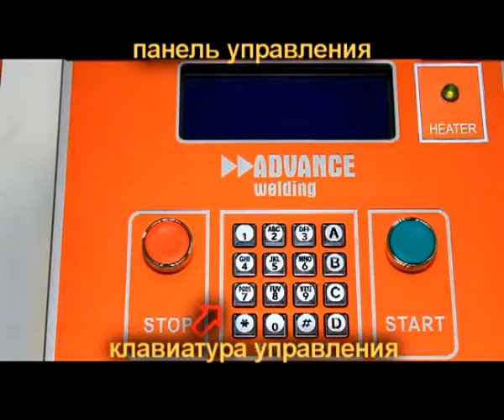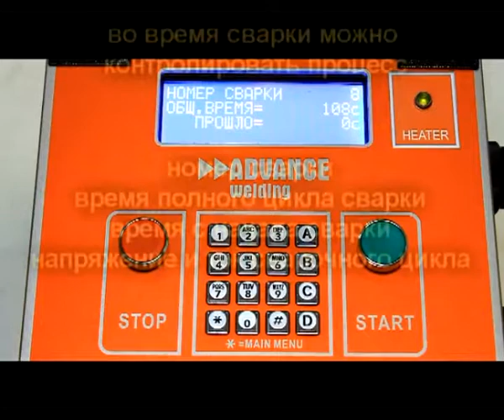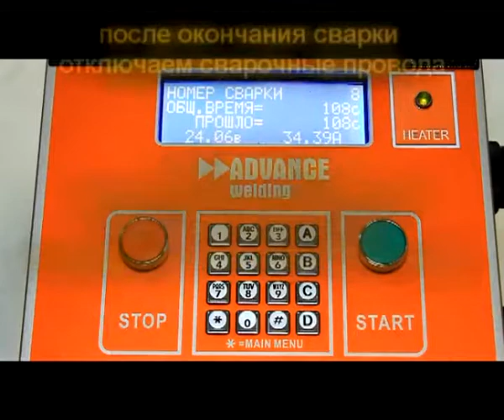Аппарат для сварки электромуфт из ПЭ ACT3 производство Эдванс Advance обзор